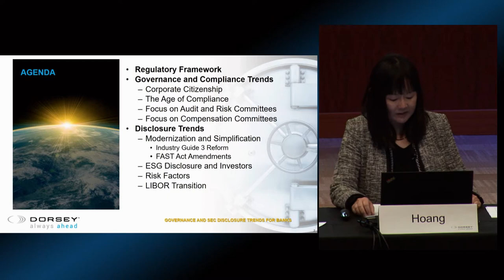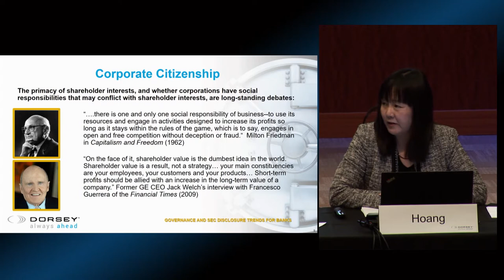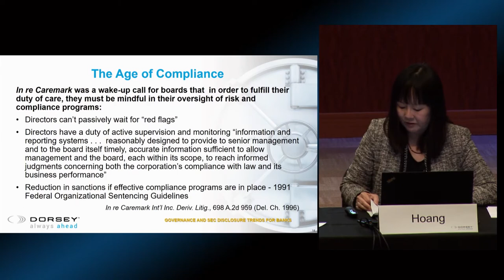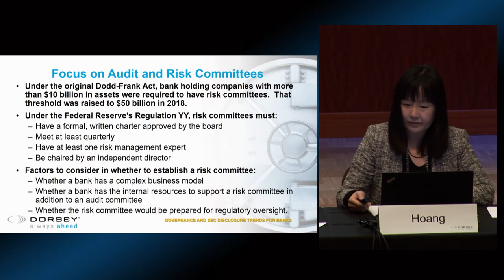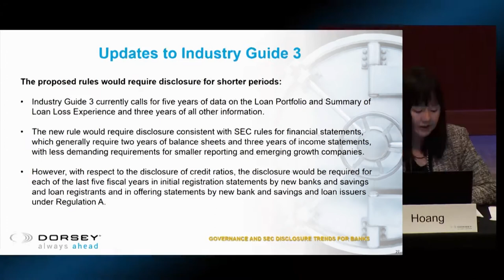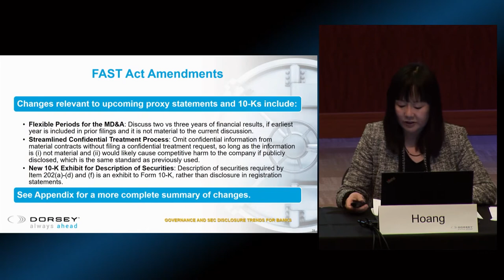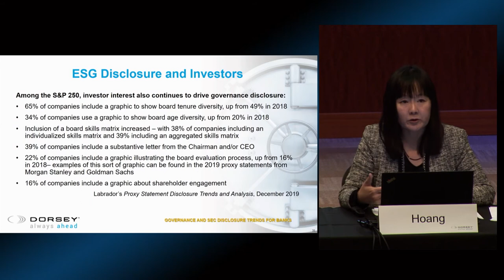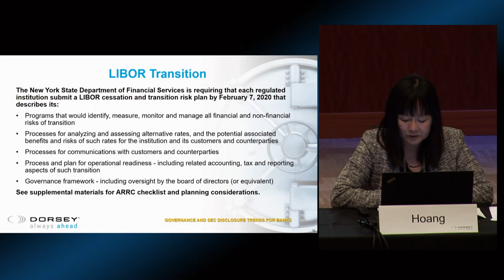Governance and SEC Disclosure Trends for Banks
Dorsey partner, Cam Hoang, discussed how corporate citizenship, evolving standards for compliance and risk management oversight, and SEC efforts to streamline and modernize disclosure impacts companies in the coming year, with special attention to the impact of these trends on banks.

Presenters:Cam Hoang, Partner, Dorsey & Whitney LLP

**NOTE: Watching this recording does not allow the user to obtain CLE, CPD, CPE or HR credits. ¬ ¬---LinkedIn Facebook